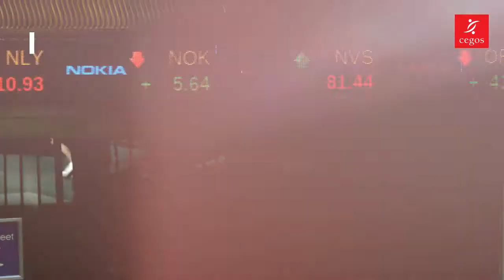Business Transformation Summit 2017 - LIVE STREAMING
BUSINESS TRANSFORMATION SUMMIT 2017 | LISBON - 17 OCT 2017 | LAGOAS PARK CONGRESS CENTRE

On the edge of an unprecedented era of transformation and growth, discover how to differentiate yourself in a changing world. We are waiting for you on October 17 to challenge your paradigms and reinvent the future!

SPEAKERS

GERD LEONHARD | Future Strategist and CEO @ The Futures Agency

MANUELA VELOSO | Head of The Machine Learning Department @ Carnegie Mellon University, EUA and Co-Founder of RoboCup

LAURA OVERTON | CEO and Founder @ Towards Maturity Fellow of the Chartered Institute of Personnel and Development ( CIPD ) and of the Learning and Performance Institute, UK